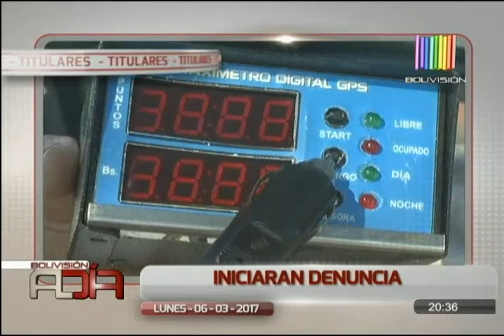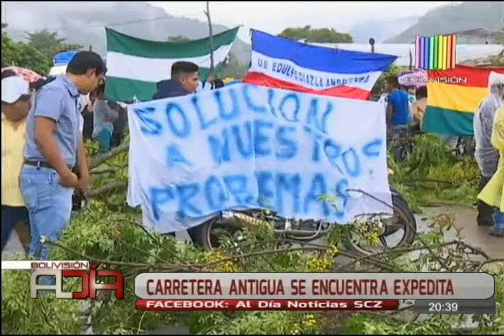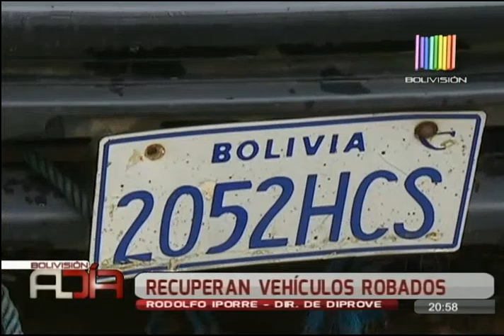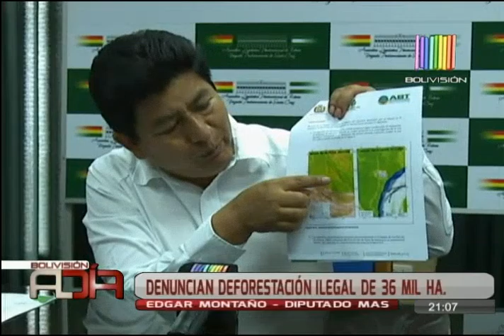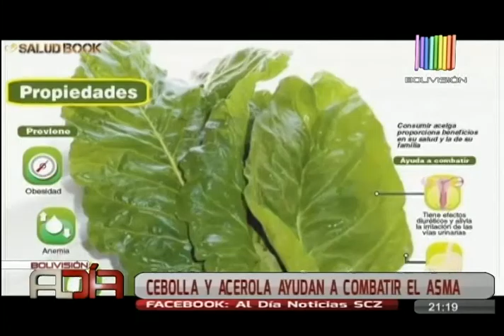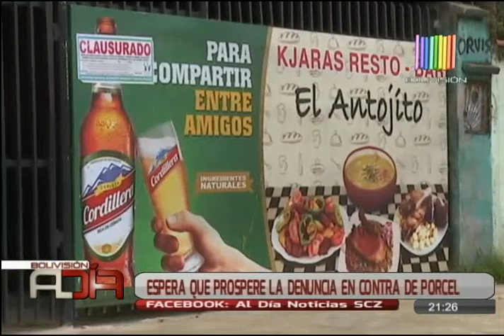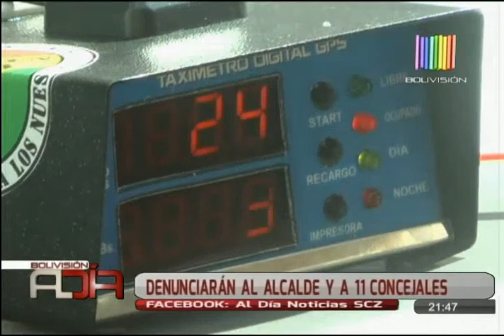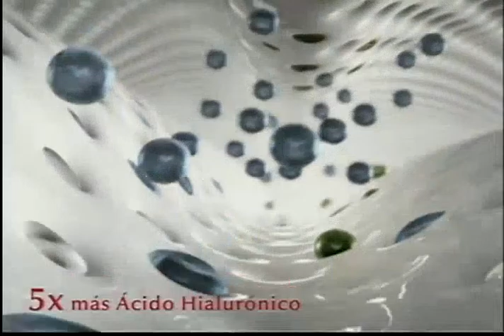Noticiero Al Día Central Edición SCZ: Programa del 06 de Marzo de 2017